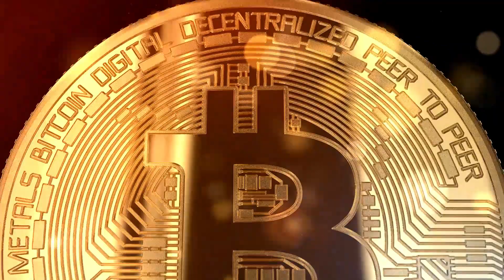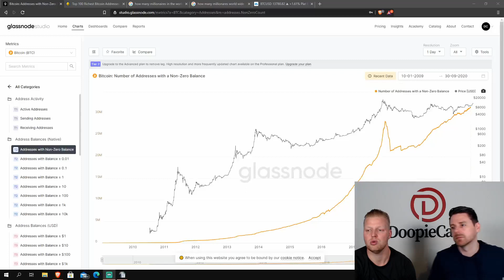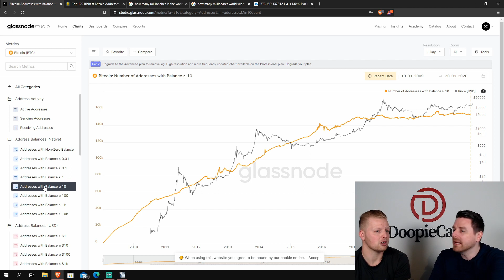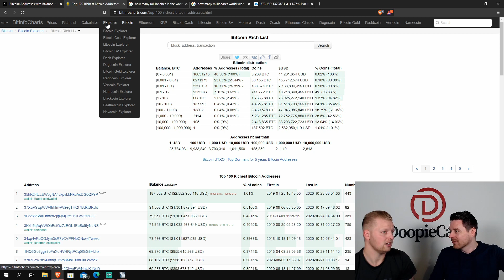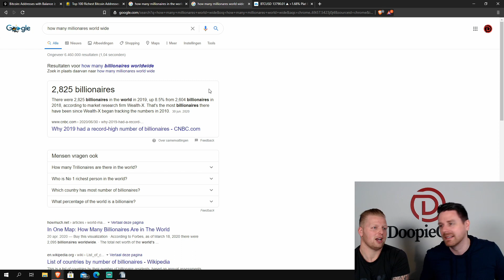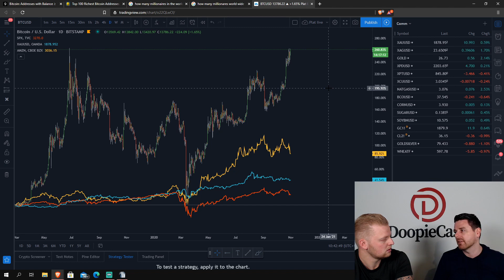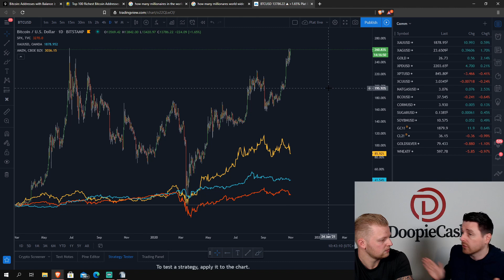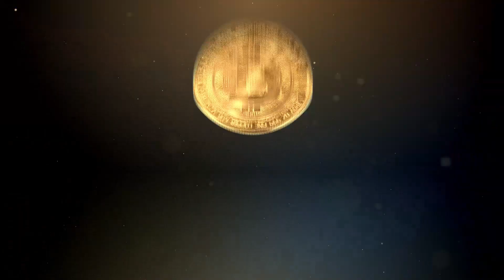Steeds meer BITCOIN Miljonairs!! | Is het ECHT zo Makkelijk??